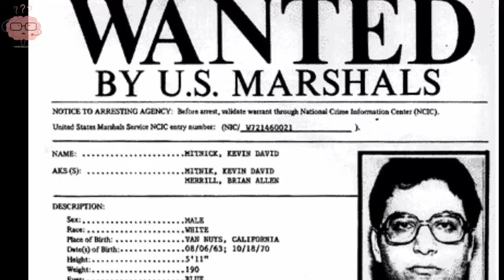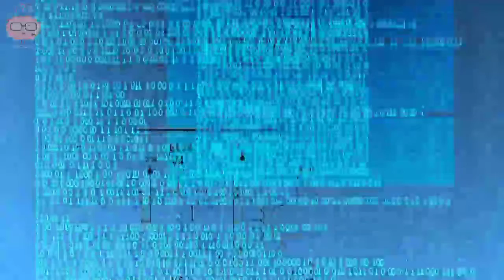दुनिया के 1O कमाल के हैकर || World's top 10 hackers and their hacking || Factsify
is video mein aap janenge duniya ke 10 best hackers ke bare mein full information ke liye video ka end tak or pura dekhna.

Please *Like* the video because it motivates me to make more and more video for you,